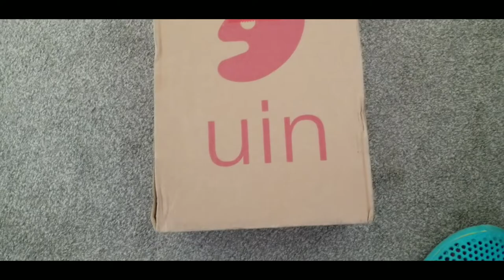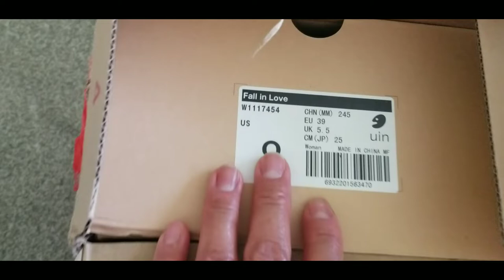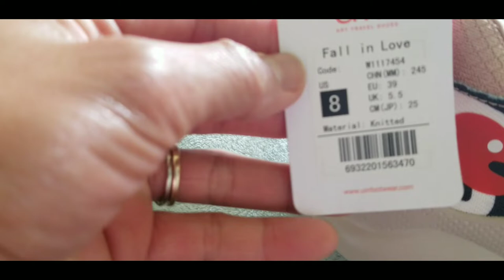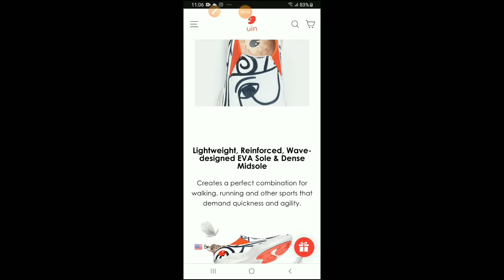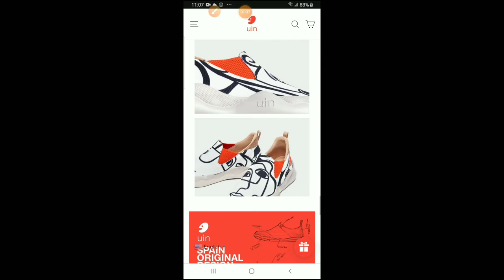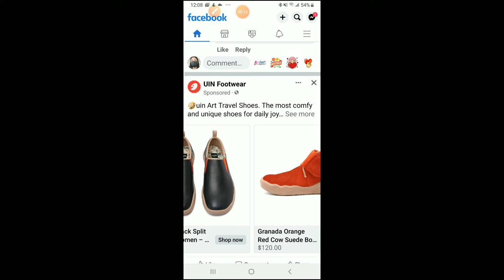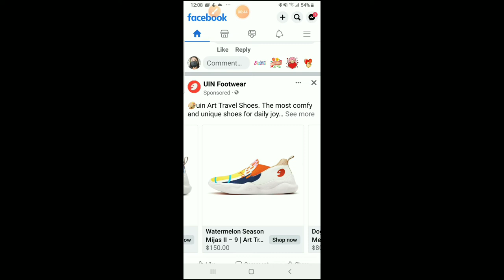UIN FOOTWEAR FIRST TIME ON HAUL | UNBOXING AND REVIEW 💖👌🇵🇭🇨🇦